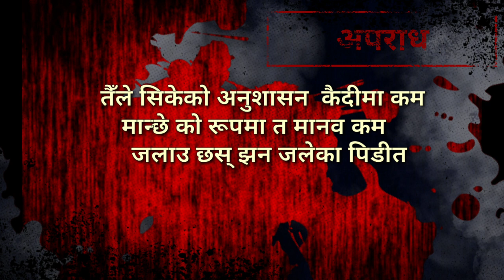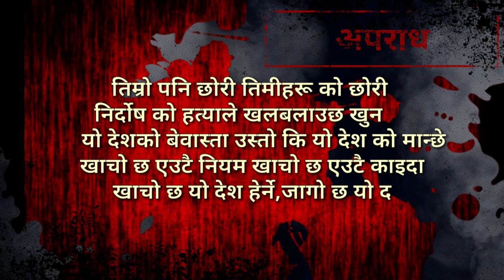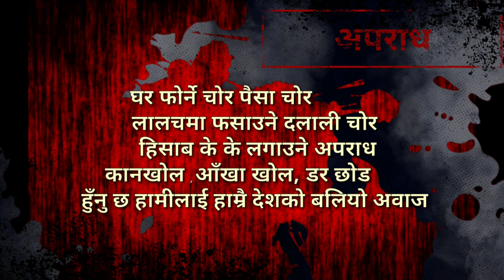Nepali Poem||APARADH||नेपाली कविता-अपराध||maheshsampng@Gahiroabhaas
समाज मनाव जातिको अर्को कक्ष हो जहाँ राम्रो नराम्रो दुवै पक्षहरूको बसोबास रहेको हुँन्छ।त्यस दायरा भित्र कुनै समय यस्तो घटनाले शुत्र फेेर्छ कि सम्झेेर पनि तिरस्कार जस्तो अचित भावना उर्लेर आउछन्। कतिपय बिषयको न्याय र सच छलफल पनि हिलो र माटो जस्तै आधा कल्चो रहन्छ अनि त्यसपछि अपराधले तहलका मचाउँ छ कसैलाई छोडदैन कारण हामी आफै मौन भएर एक ले अर्को को तमाशा हेरी बस्छौं भएन भने पिठ्युँ फर्काएर अनजान बन्छौं। अनि हतियारहरू सरेआम हत्या र बलत्कार जस्तो हिंसापूर्ण वारदात गर्न पछि पर्दैन। त्यसैले हामीलाई असल सोच र सच्चा इमान्दारी सर्जक चाहिएको छ अर्थात सक्रिय बन्नु छ कुकार्यहरू को अन्तय गर्न एक एक को भागीदार जरूरी छ निमटन्न पारेर समाजलाई अपराध मुक्त र सान्तिम्य राख्न